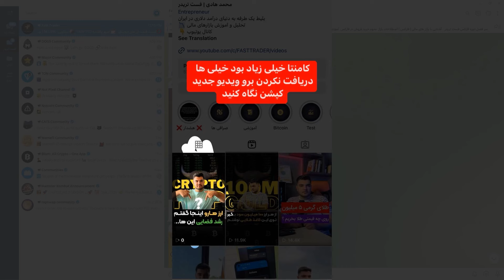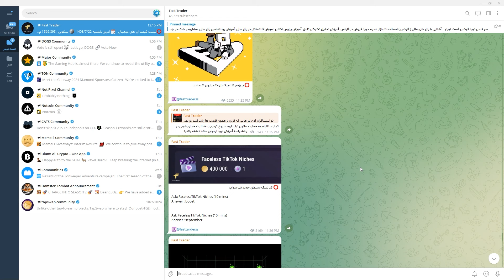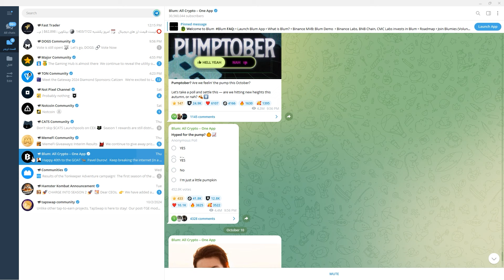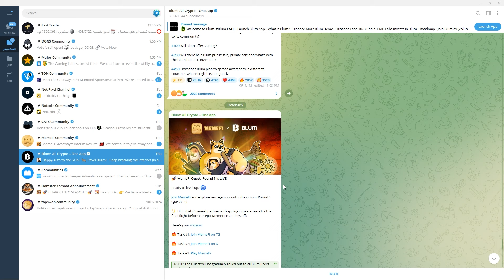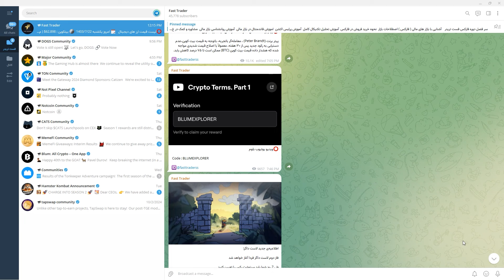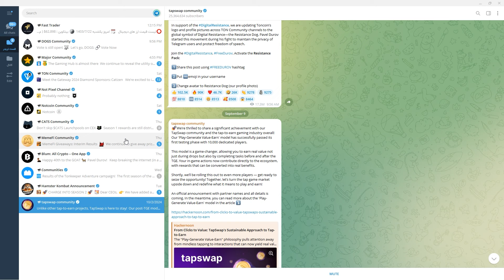فعال کردن داگز داخل بلوم چطوری دریافتش کنیم ؟ اگه بالای 20 هزار تا بلوم داری ...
بلوم تازگی ها یک اپشن جدیدی اضافه کرده که داخل بازی دراپ گیم می تونیم داگز دریافت کنید اما همه کابرا نمی تونند دریافتش کنند امروز راجب آینده بلوم صحبت کردیم